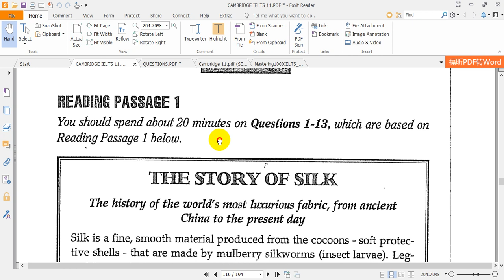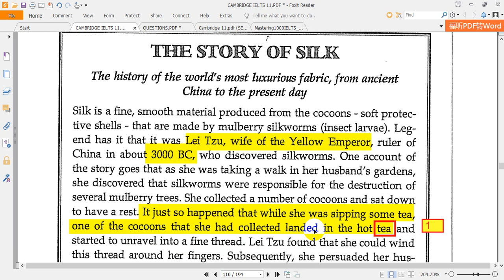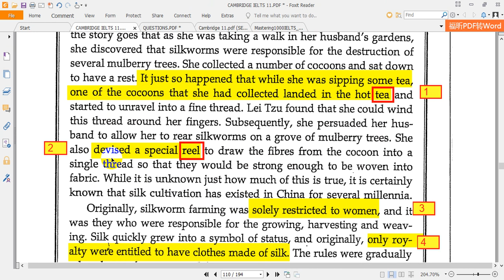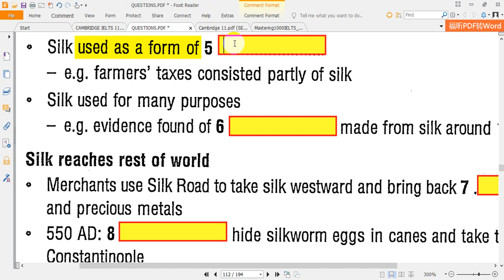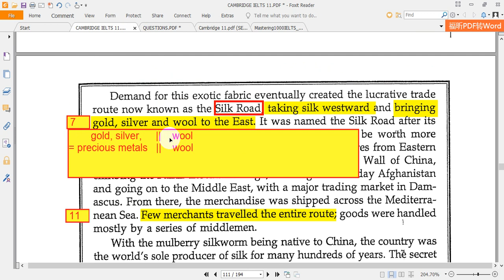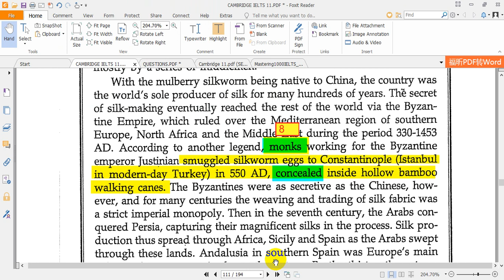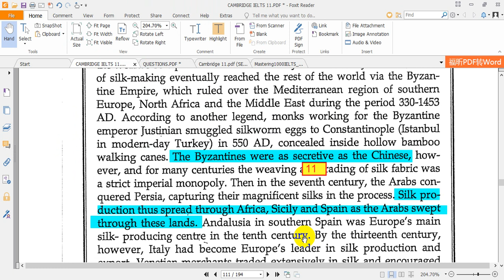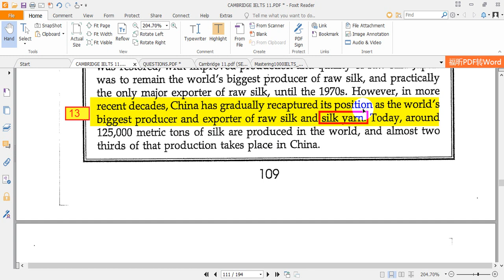READING - IELTS 11 - THE STORY OF SILK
Clip 51/168. LỊCH SỬ LỤA TƠ TẰM: Dễ thương ghê: Vợ Vua đi vòng vòng dạo chơi, rồi thấy sâu tằm trên lá cây dâu tằm, cái cầm vài kén tằm trên tay xem chơi cho vui thì vô tình 1 cái kén rớt vô tách trà... Đọc tới đây là thấy nổi da gà mà vẫn làm hết clip. Giỏi ghê!
Thương tặng các bạn clip giải READING - CAMBRIDGE IELTS 11 - TEST 3 - PASSAGE 1: THE STORY OF SILK.